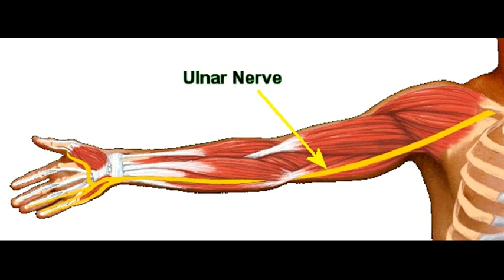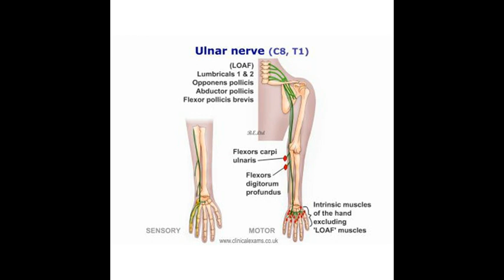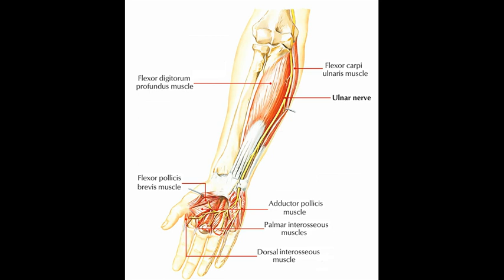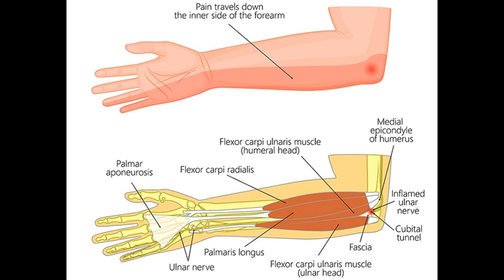Origin of Ulner Nerve Syptoms and Site of Involvement and Causes-By Hiba Neuro Technician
The ulnar nerve is one of the three main nerves in your arm. It travels from your neck down into your hand and can be constricted in several places along the way, such as beneath the collarbone or at the wrist.

What are the symptoms of ulnar nerve palsy?
a loss of sensation in your hand, especially in your ring and little fingers.
a loss of coordination in your fingers.
a tingling or burning sensation in your hand.
pain.
hand weakness that may get worse with physical activity.
a loss of grip strength.

During the exam, your doctor will assess the condition of your hand and evaluate how well you can move your fingers.

In addition to a physical examination, testing can include:
nerve conduction tests

Getting medical treatment as soon as you notice symptoms of ulnar nerve palsy is vital to prevent more serious complications, such as a permanent hand deformity.

For any nerve-related issues consult a Neurologist.